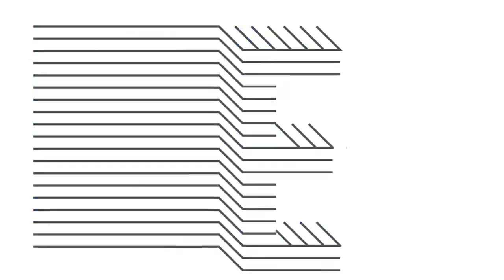Naomi Campbell Flashes Boobs at London Fashion Week | Soundcity E! News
Naomi Campbell flashes her boobs in sheer low cut gown at London Fashion Week

Soundcity TV is a Pan-African Urban Music Channel from Nigeria with radio Network in Lagos, Abuja, Port Harcourt, Enugu and Kano.

Soundcity TV currently host the Soundcity MVP Awards Festival and it has rolled projects like Soundcity Music Video Awards, Campus Blast, Buddie.me and Soundcity Online/Apps.

Soundcity TV is a Consolidated Media Associates company (Sister brands to Spice TV,  Trybe TV, TelevistaTV, Urban96, Access24, ONMAX, ONTV Nigeria, Correct FM | TV)